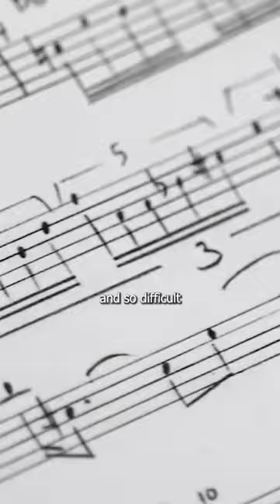Tribute to Zappa's Infamous Drum Composition.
Video courtesy of Terry Bozzio.